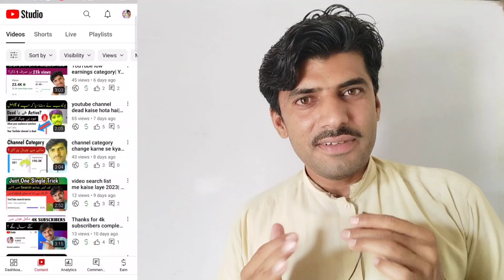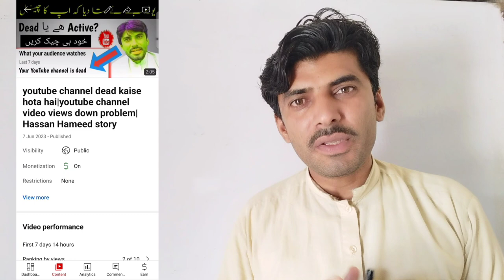Video Views Stop Problem| Video Arrow Up Down| views Q ruk jati hai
Video views Que ruk jati hai
1k,2k bad video views stop Hoti hai
views Kesy barhaye